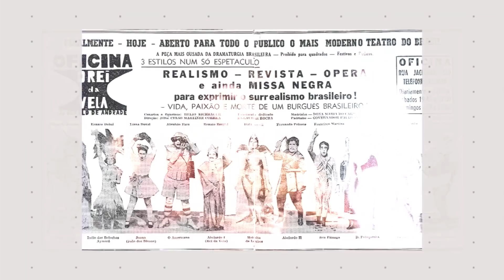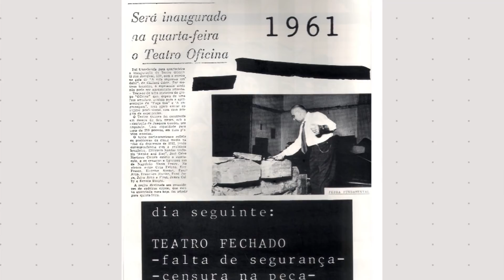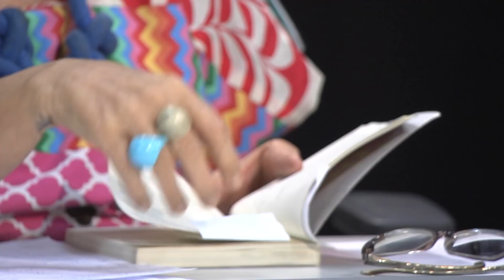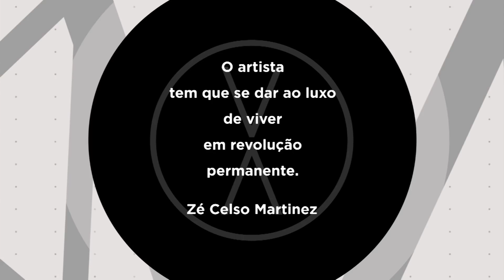Zé Celso - Voz Ativa (parte 2/3)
A entrevista de estreia do Voz Ativa é com o dramaturgo e diretor de teatro José Celso Martinez, ícone das artes cênicas no Brasil. Nela, Zé Celso esbanja ousadia, bom humor e irreverência ao tratar de temas como a disputa com Silvio Santos em torno da construção de um shopping nas imediações de seu Teatro Oficina, no bairro paulistano do Bixiga, e a nova montagem de O Rei da Vela, 50 anos depois das apresentações que marcaram a história do teatro brasileiro.

Os convidados para dialogar com Zé Celso são o diretor João das Neves, referência no teatro político brasileiro, a diretora do grupo Oficcina Multimédia, Ione de Medeiros, a jornalista Carla Jimenez, editora do El País Brasil, Papoula Bicalho, diretora teatral e do programa Ribalta, e Eneida Maria de Souza, Professora Emérita da Faculdade de Letras da UFMG.